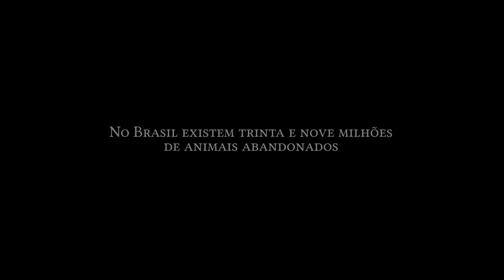All The Postcards - Trinta e Nove Milhões (Clipe Oficial)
Videoclipe oficial colaborativo feito a partir de imagens enviadas por fãs e amigos. ❤️

Editado por Big Cry Records
Produção, mixagem e masterização por Luke Mello.

BIG CRY RECORDS 2021

Letra:
Por todas as vezes que me prometeu amor
E todos os momentos que eu te fiz feliz.
Os nossos domingos preguiçosos e o calor
Só nós dois sabemos.

E eu sei que eu, não consigo te odiar
Por mais que eu deva (2x)
Sei que você não entende o que é amar.

Andando entre os carros, parece que eu te vi
Eu ouço várias vozes e procura a sua.
E se eu te achar, será
Que você vai me aceitar

Não entende...